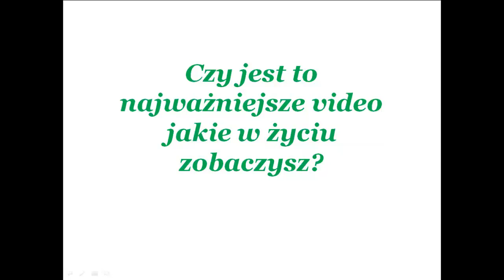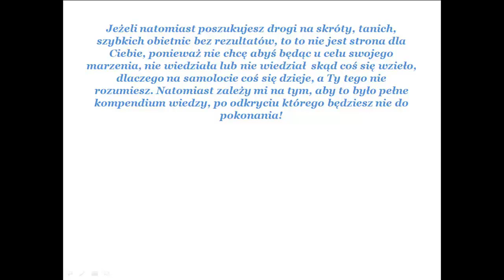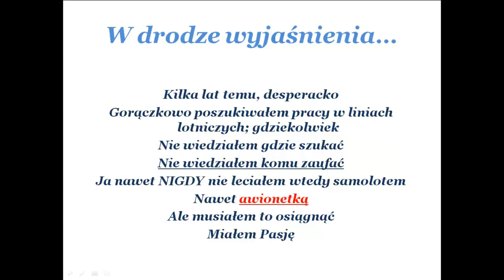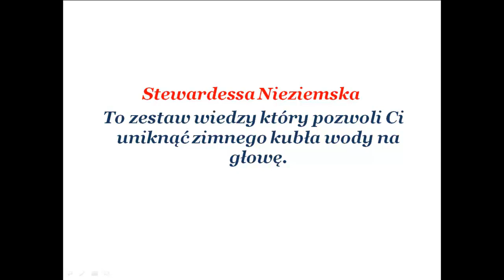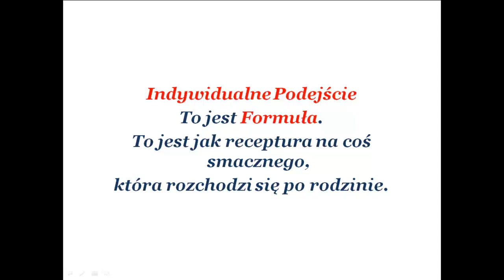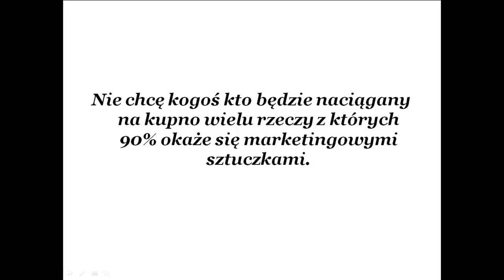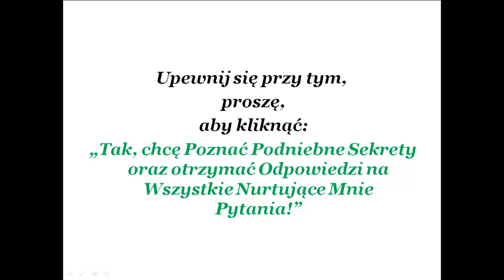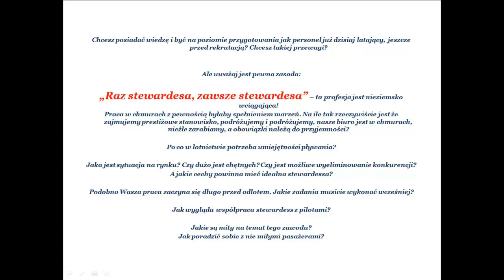Stewardessa Nieziemska | Podniebne Sekrety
„Jak Zdobyć Nieziemski Etat w Chmurach, a wcześniej Poznać Podniebne Sekrety tak, aby być Nie do Zatrzymania…?”